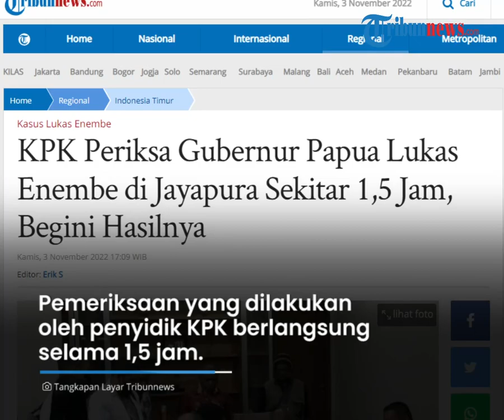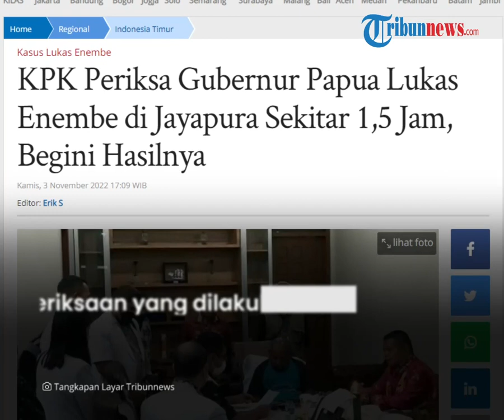Foto Firli Bahuri Genggam Tangan Lukas Enembe, Sampaikan Terima Kasih karena Kooperatif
TRIBUN-VIDEO.COM - Ketua Komisi Pemberantasan Korupsi (KPK) Firli Bahuri terekam kamera menggenggam tangan Gubernur Papua Lukas Enembe.

Momen ini terjadi ketika rombongan penyidik KPK mendatangi kediaman Lukas Enembe untuk meminta keterangan sebagai tersangka kasus dugaan suap dan korupsi pada Kamis (3/11).

Dalam pemeriksaan tersebut, tim KPK turut didampingi Kapolda Papua dan Pangdam XVII/Cendrawasih.